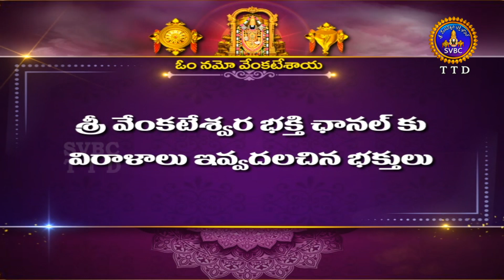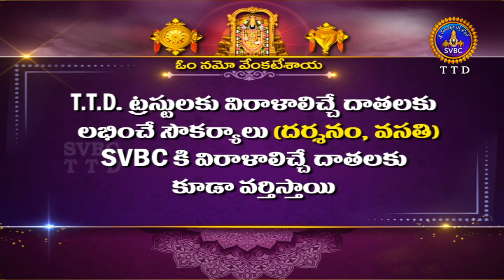శ్రీవారి సహస్రదీపాలంకరణ సేవ || Srivari Sahasradeepalankarana Seva || 23-10-2024 || SVBC TTD